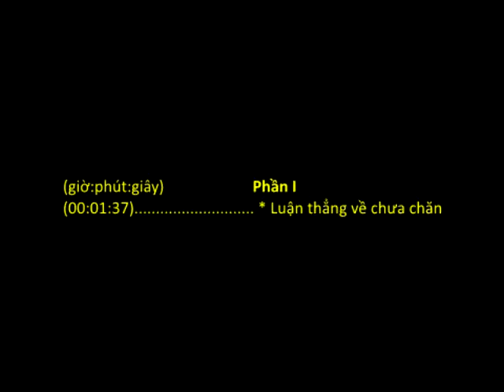Luận Giải Thi Tụng Tranh Chăn Trâu (HT. Thích Thanh Từ giảng)_(2 of 9)_[P.I (tt)]